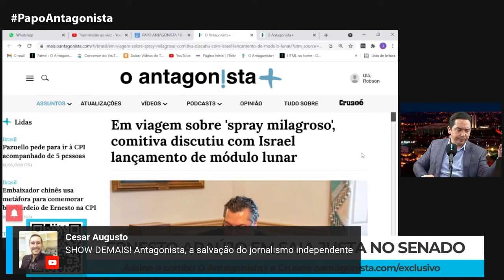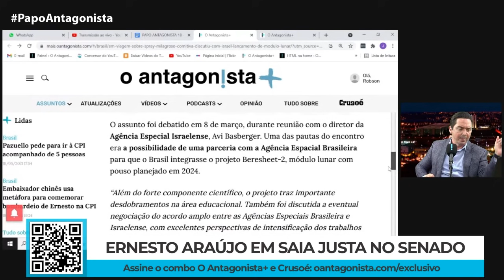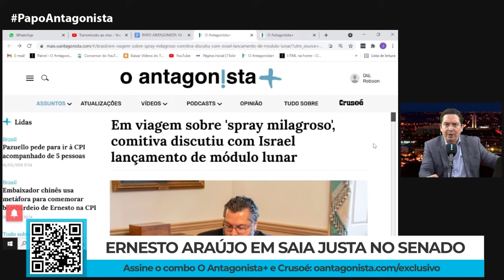Ernesto confirma que comitiva foi passear em Israel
No Papo Antagonista, Claudio Dantas comentou as declarações de Ernesto Araújo sobre a viagem da comitiva brasileira a Israel para conhecer um spray milagroso contra a Covid.